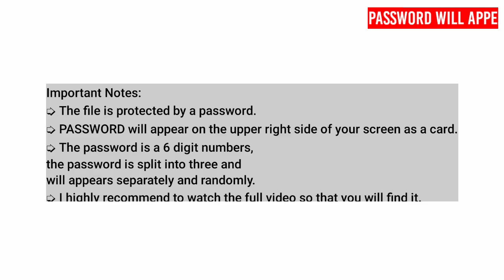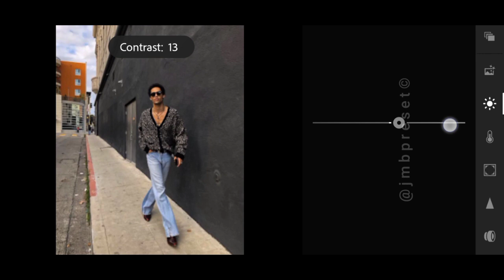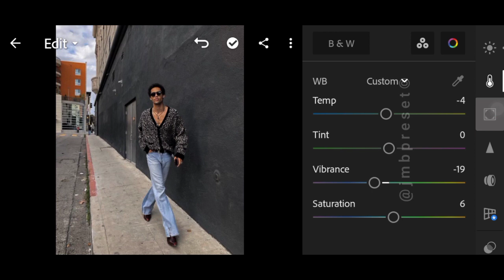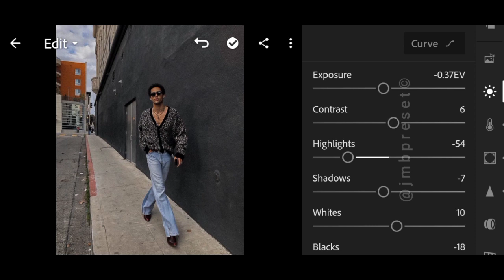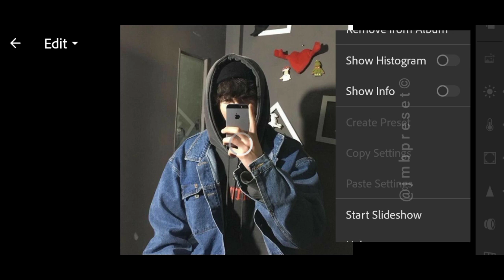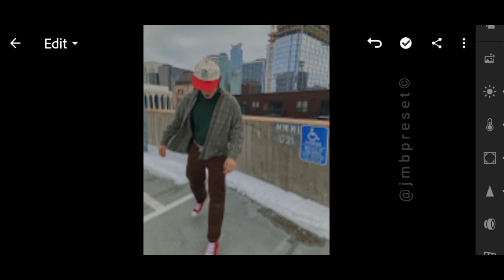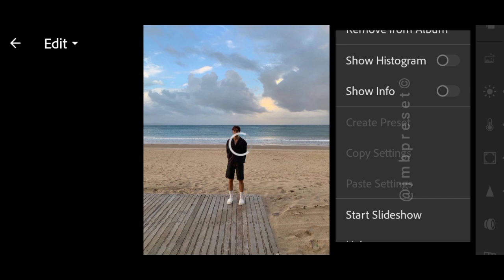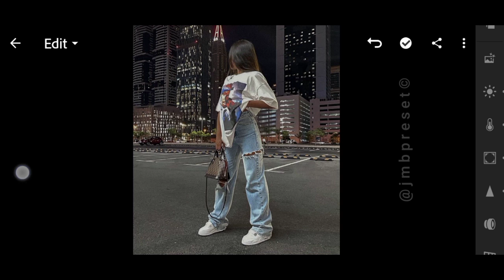Simple Tones preset | Instagram feed | lightroom presets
This lightroom preset will instantly change the look of your instagram feed. Aesthetic, dark feed, and minimal clean preset. This lightroom preset tutorial is available in dng form and downloadable.

⤵️ 𝗗𝗼𝘄𝗻𝗹𝗼𝗮𝗱
🔗 Dropbox:

📸 Photos

• Unsplash